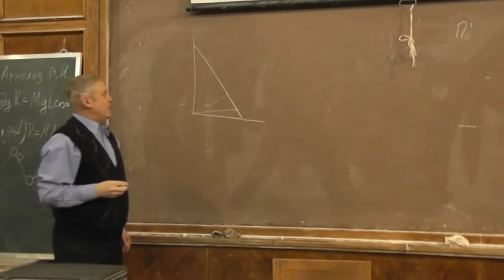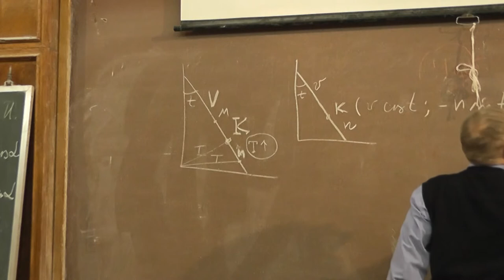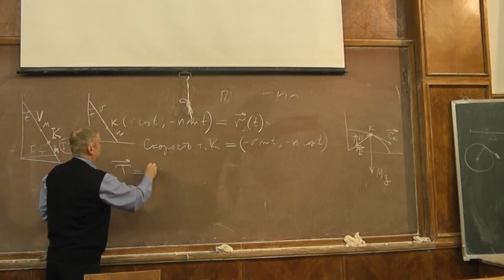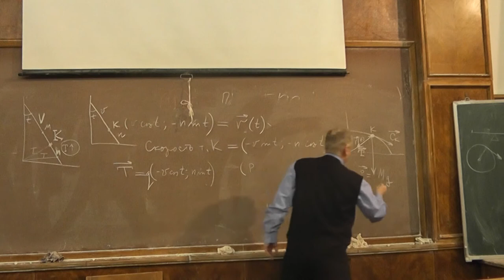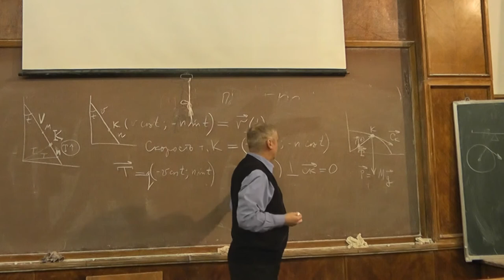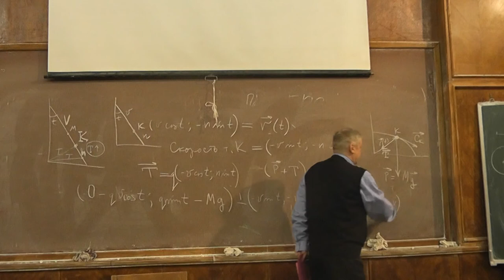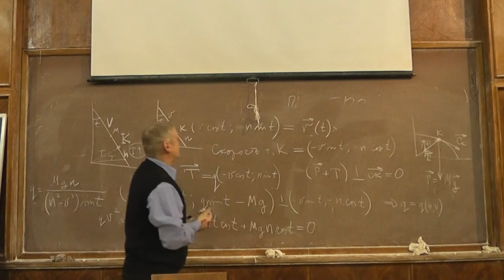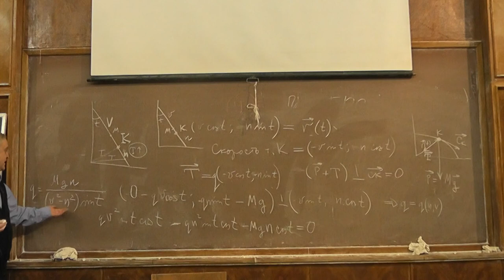7 Сила натяжения нити